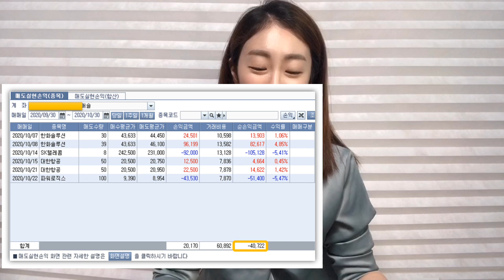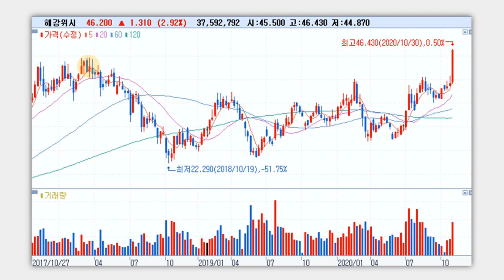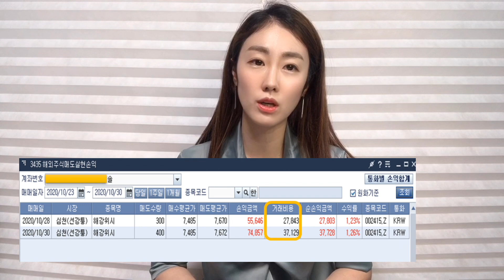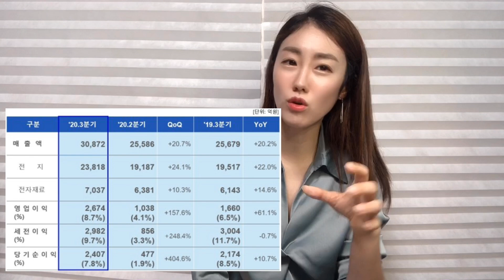[주식] 10월 매매일지 / 잘 참다 카카오, 삼성SDI를 샀습니다 / 삼성SDI, 현대차 E-GMP 3차 발주 응찰! 30조 규모 따낼까?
네, 여러분 다행히 빅히트 덕에.. 그래도.. 실현손익이 마이너스는 아닌
10월이 됐네요.
늘 좋은 결실만 맺을 수 없지요! 열매를 맺기 위해 준비하고, 쉬어가는 타이밍이 10월이 아니었나 생각합시다 ^ ^

한 달을 아무것도 안사고 잘 참다가. 결국 어제 오늘
카카오, 삼성SDI를 질렀는데,
으잉...?ㅎㅎㅎㅎ 매수에 대한 후회는 없습니다.

삼성SDI는 제가 28일에 단독기사보고, 정보 공유해드리려고 했는데
준비해놓고 촬영 못했거든요 ㅠㅠ
그래서 매매일지에 내용 담았으니 봐주세요~!
분위기 변화를 감지해야 할 것 같습니다!

현대차 E-GMP 전기차 전용 플랫폼에서 만들어질 아이오닉7
배터리 발주에 삼성SDI가 응찰했다고 하는데요.
이번에는 완전히 분위기가 다르다고 해요.

이재용 부회장-정의선 회장의 브로맨스가 탄생할지! 기대가 쏠립니다.
LG화학이 이런저런 악재들로 쉬어갈 때 삼성SDI가 치고나갈 수 있지 않을까
개인적 생각..ㅎㅎ